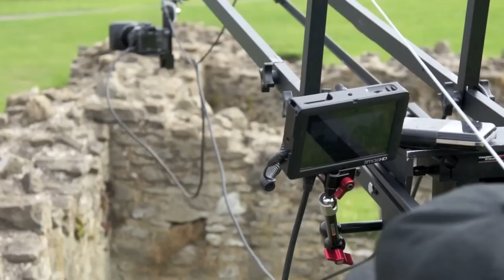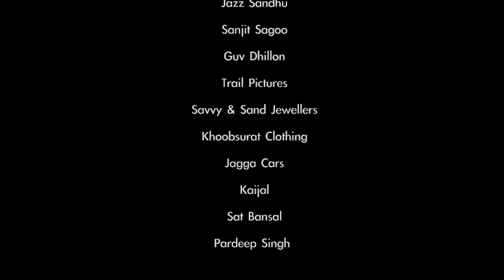Manni Sandhu - Sona **Behind the scenes**